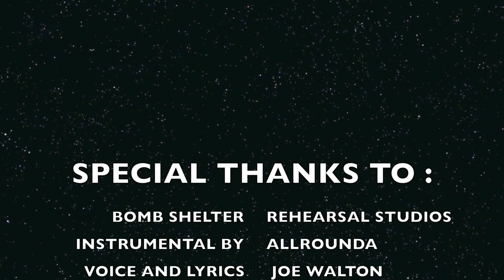JOE WALTON - I WANT IT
VOICE AND LYRICS BY JOE WALTON
INSTRUMENTAL BY (ALLROUNDA PRODUCTION)
RECORDED AT: BOMB SHELTER REHEARSAL STUDIOS (CALIFORNIA)